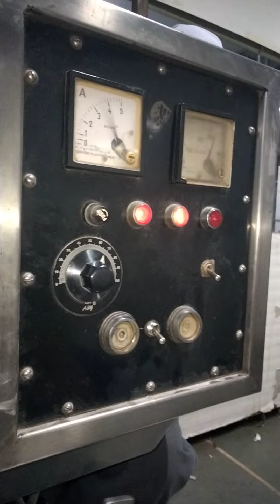stay packing machine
AFFM MUKESH

Machine repair and operation

(3) Blister packing machine

(2) Alu Alu Machine

(3) Pvc-alu Blister packing machine (8) strip packing machine

(4) capsule filling machine &manual / hand filling (&) bottle filling machine

Mukesh Kumar

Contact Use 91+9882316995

Machine service engineer